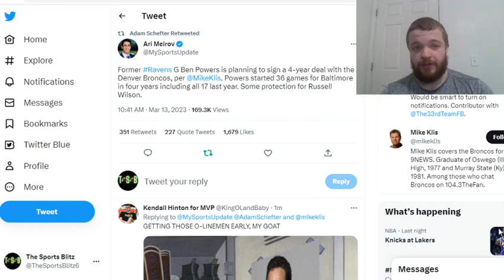Denver Broncos Are Signing Former Ravens G Ben Powers to a 4-Year Deal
Hey Guys!